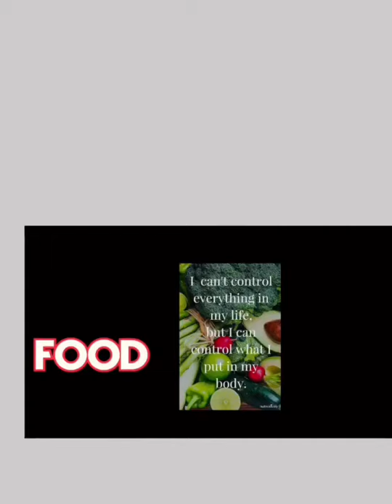Done packing bound php || hazel kurth channel